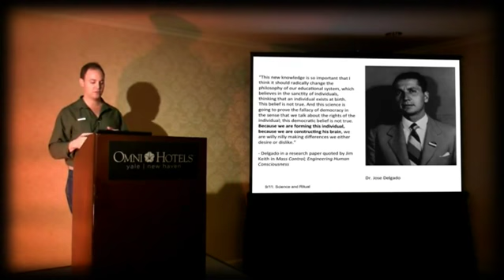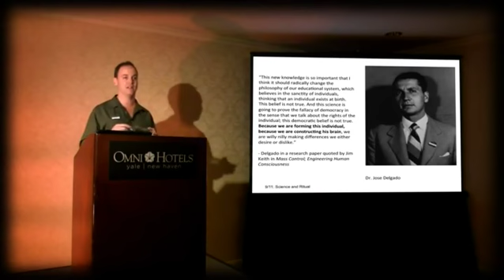Arthur Capozzi on Dr. José Delgado & Jim Keith's book Mass Control; Engineering Human Consciousness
This is a short clip from Arthur Capozzi's introductory presentation to Mark Passio's Natural Law Seminar.  Capozzi's presentation is entitled "Pattern Recognition Time" This clip is about Dr. José Delgado and his search, which has now become other scientists' RE-search.

Alan Watt on the Real Reason for the Brain Chip + You Must Come Alive and Know Yourself

Alan Watt Blurb - Psychopathic Scientists and the Control Factor - December 1, 2006 (Part 1 of 2)

Alan Watt Blurb - Psychopathic Scientists and the Control Factor - December 6, 2006 (Part 2 of 2)

See also Alan Watt - Mass Mind Control (Includes 1962 Aldous Huxley Talk at Berkeley Uni.) - April 15, 2006

Alan Watt Blurb - A Chip Off the Ashlar or the Old Masonic Block - December 13, 2006

Alan Watt Blurb - the Lahey Clinic, the Brain Chip & the Battle for Human Sentience - March 14, 2007

Alan Watt - Thoughts of Change We Think Ours, Alas; It's Via Lackeys of Ruling Class - June 25, 2010

Alan Watt - Military Gave You Counter Culture, Also LSD, DSL is Little Joke & Also Term PC - 28/6/10

Pacific Rim film review with Aaron Franz and Adam of Cerebral Revolt - Trans Resistor Radio # 68

Themes and Memes (Episodes 1 & 2) - Elysium film review by Aaron Franz & Adam Roscoe - December 2013

Converging Technologies for Improving Human Performance - "NANOTECHNOLOGY, BIOTECHNOLOGY, INFORMATION TECHNOLOGY AND COGNITIVE SCIENCE" (NBIC) National Science Foundation / Department Of Commerce-sponsored report (June 2002)

Alan Watt - Culture Is Created And Organised To Mould Our Minds And To Control Us - Part 1 of 2